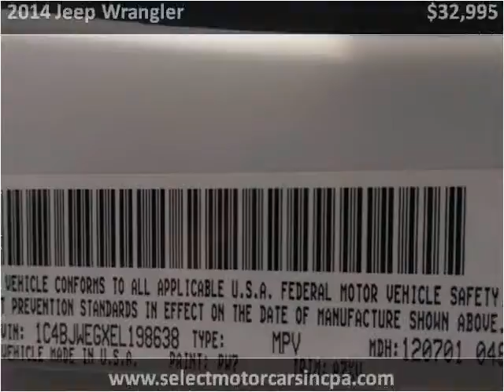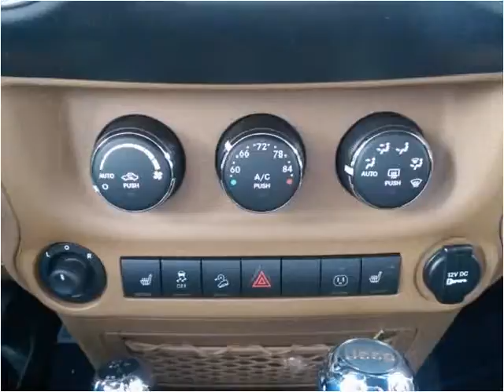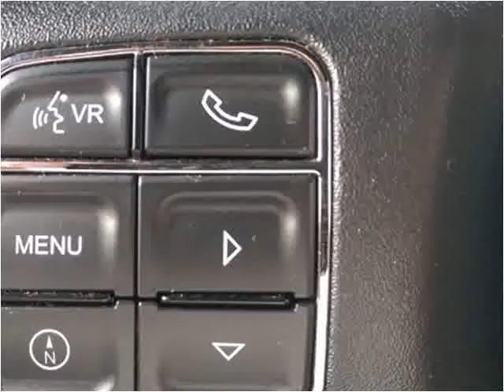2014 Jeep Wrangler Used Cars Moosic PA